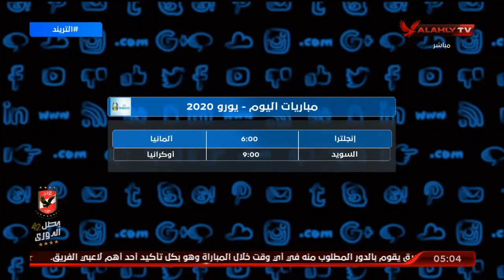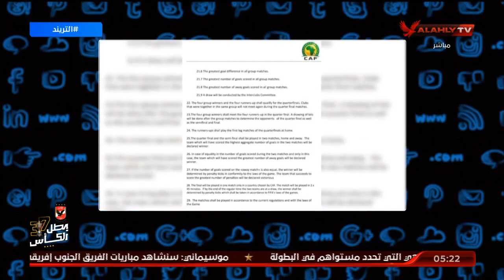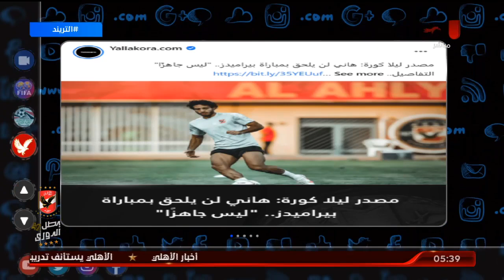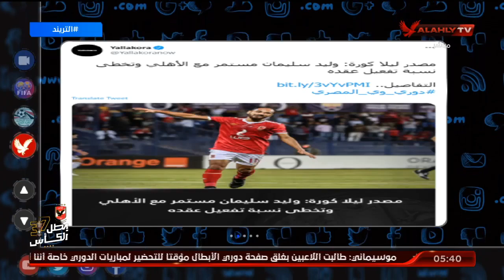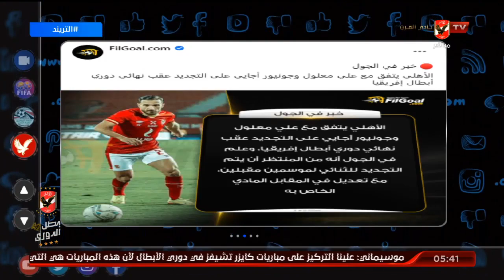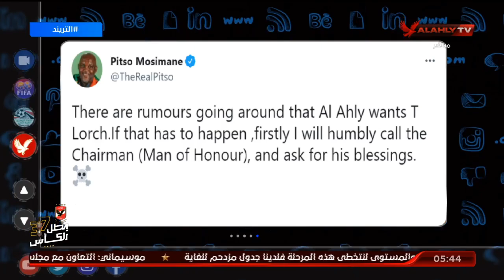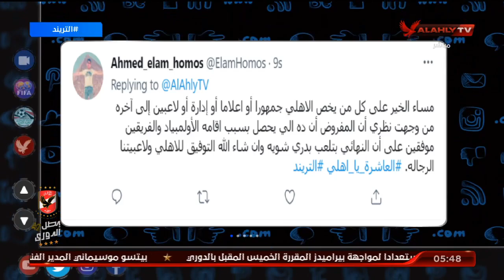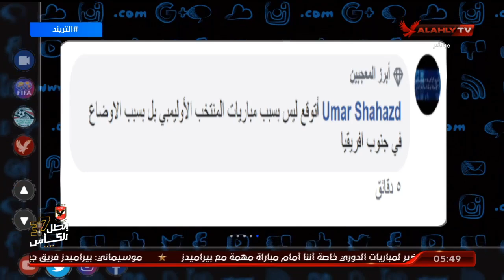الحلقة الكاملة | التريند مع محمد سعيد | 29-6-2021